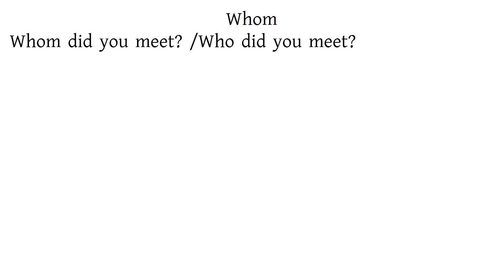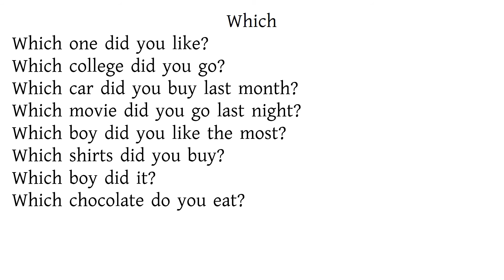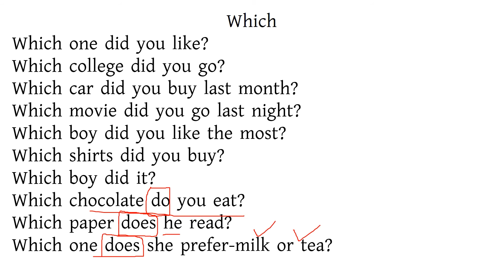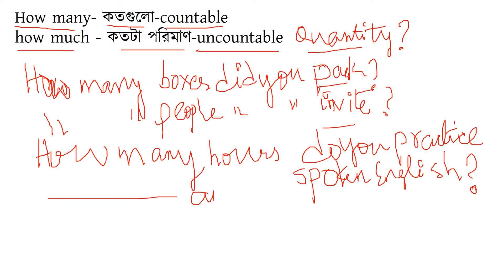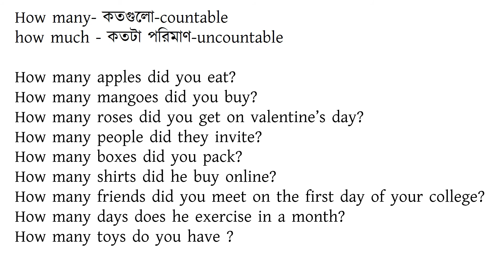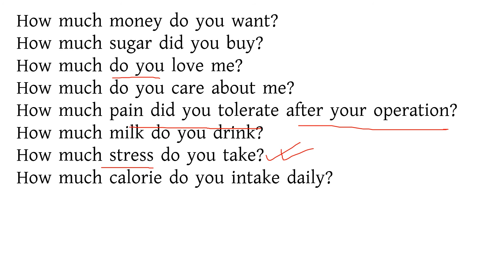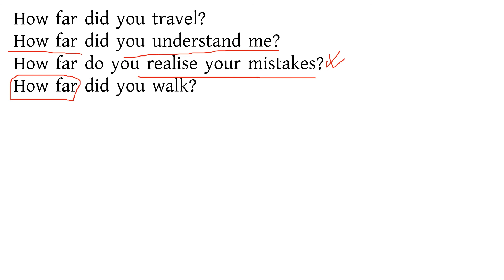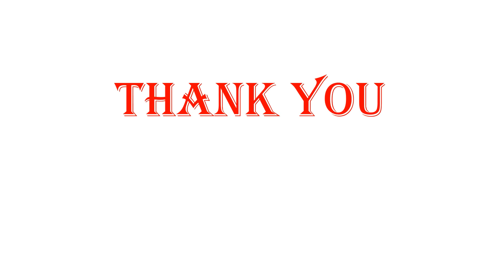Whom,Which,How many,How much,How Far,How Long দিয়ে WH-Questions| WH-family|Class-14|Fluent English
How to make easy Wh-Questions in English? How to make Wh-Questions to speak English fluently? Wh-Family- What, Where, When, Why, How, Which.
Learn how to make easy and common questions in daily life. In this video, learn to make WH-Questions with Whom, which, how many, how  much, how far, how long.

স্পোকেন ইংলিশ শেখার সময় এই doubts গুলো clear করে নাও আজকের ভিডিও তে । ইংরাজীতে fluently কথা বলতে গেলে এই জিনিস গুলো সম্পর্কে পরিষ্কার ধারণা থাকা দরকার ।

I am Dilip. I hope You all are fabulous and are practicing spoken English regularly.

এই ভিডিওটা দেখে তোমরা যদি বাড়িতে বা  বন্ধুদের সাথে প্র্যাকটিস করবে, তাহলে স্পোকেন ইংলিশ এ অবশ্যই অনেক improvement করতে পারবে ।

In this video series, I will be discussing basic spoken English for beginners and how to speak fluently in English in our daily life. Undoubtedly English has become an integral part of our life. Different professions, Job Interviews, group discussions, any conversations require fluency in English. So in this video series I will discuss the easiest ways to learn how to speak in English.

We have many doubts about speaking in English. We fear that we may speak wrong, use wrong grammar and vocabulary. And above all we lack enough confidence while  speaking in English. But after watching my videos, I am pretty sure you all will overcome these fears and gain enough confidence to express yourselves in English.

When you know how to speak correctly and fluently in English, you will feel change in your attitude and people will be impressed with your personality.

If you really want to improve your spoken English skills, then you have to practice it daily at home after watching my video. Without regular practice, there will be no improvement. Initially you do not have to be worried about the grammar. You have to make at least 50 sentences from your daily life situations.

So Let's begin the journey.

Thank you for being here and reading the description. Thank you for your time and patience.